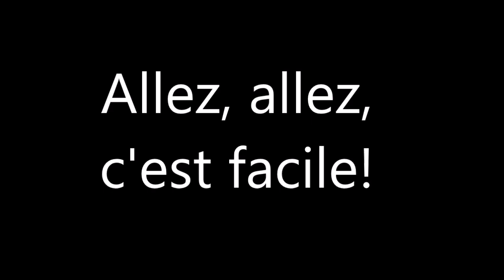398. 5e-Rectangle-Jamais 3 sans 4